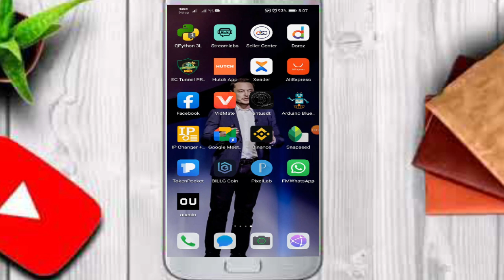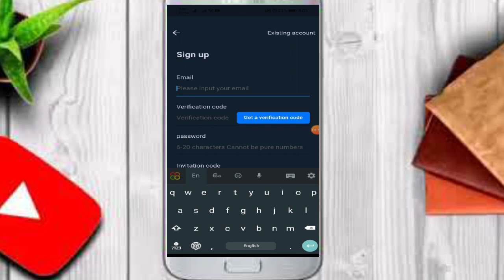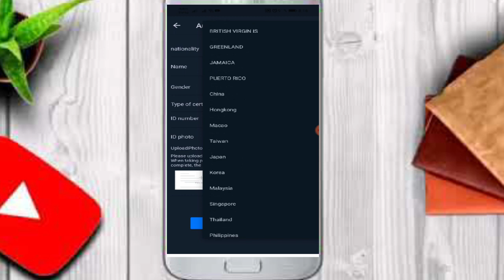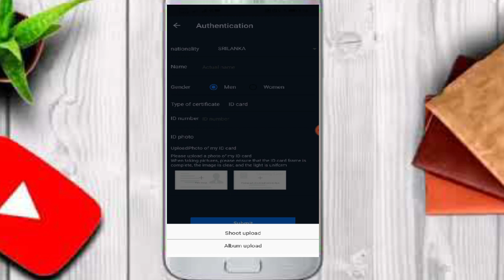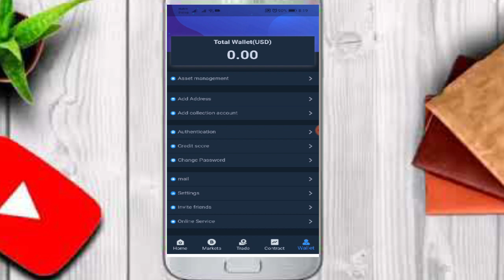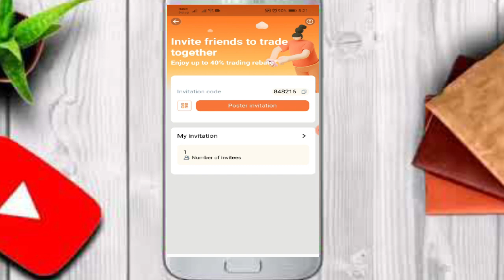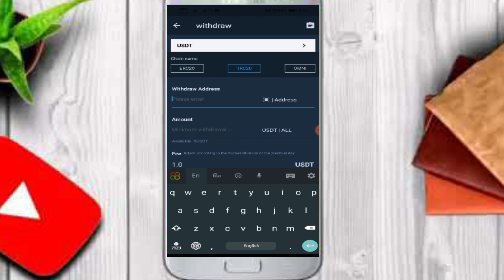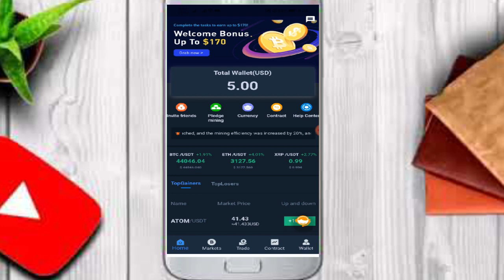How to earn money online 2021 || No deposit || 15$ Bonus || SL TECH YASII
⭕ 2021/09/25 වන දින සිට මෙහි 5$ නොලැබේ.